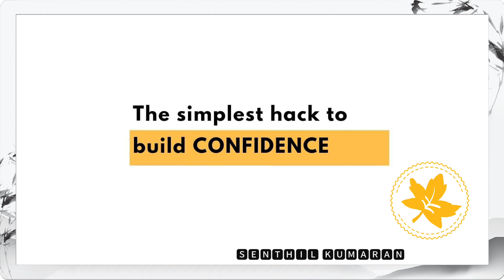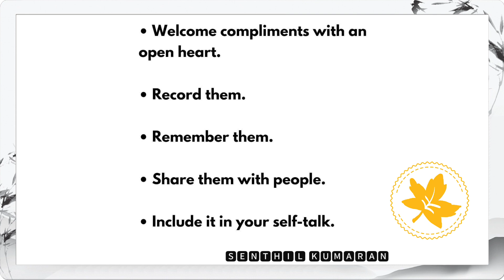Simplest Hack To Build Self-Confidence || SK AQUARIUS OFFICIAL